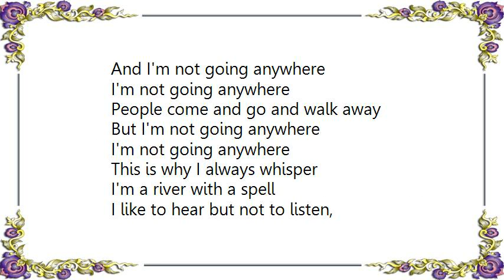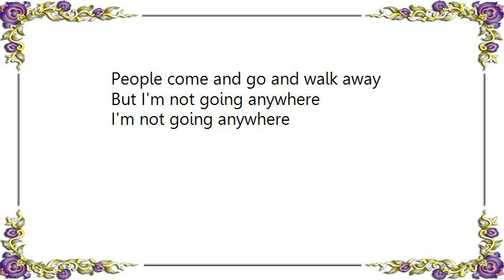Keren Ann - Not Going Anywhere Lyrics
[Lyrics Keren Ann - Not Going Anywhere]
This is why I always wonder
I'm a pond full of regrets
I always try to not remember rather than forget

This is why I always whisper
When vagabonds are passing by
I tend to keep myself away from their goodbyes

Tide will rise and fall along the bay
And I'm not going anywhere
I'm not going anywhere
People come and go and walk away
But I'm not going anywhere

I'm a river with a spell
I like to hear but not to listen,
I like to say but not to tell

There's nothing new under the sun
I won't go anywhere so give my love to everyone